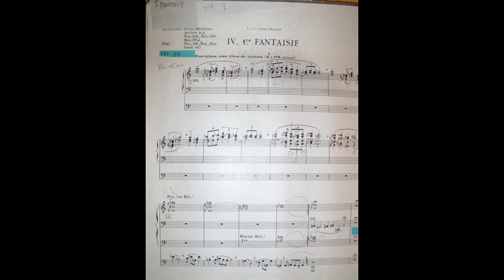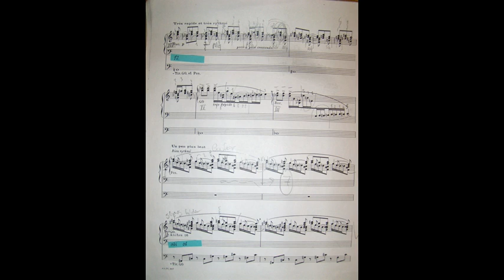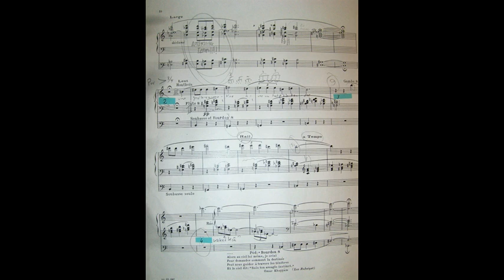JEAN ALAIN: Premiere fantaisie